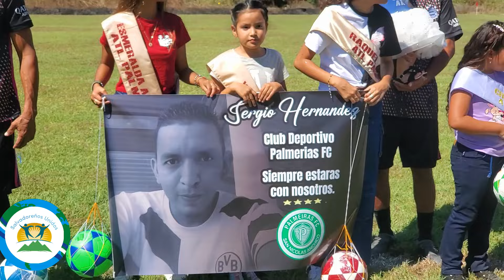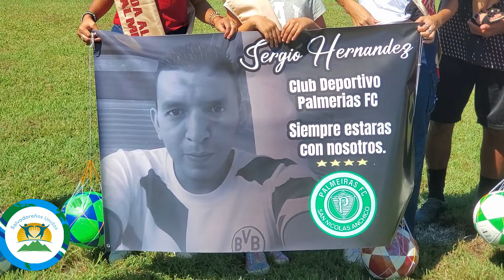Torneo del Atlético Palmeiras en San Nicolás parte 1